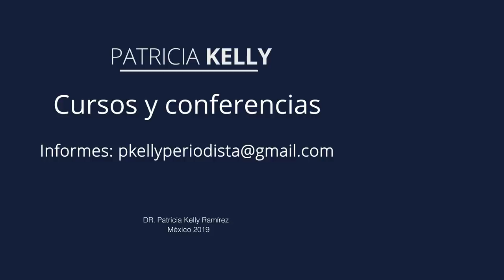Reconciliarte con tu cuerpo | Patricia Kelly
Cuántas veces has dicho "Yo ya estoy vieja, estoy horrible" o "Gordísima, no puedo ni verme" y te enojas con tu cuerpo, rechazas los cambios como si fueran algo malo y nos maltratamos, nos autocriticamos, nos maltratamos. Hoy nos acompaña el Psicoterapeuta Gestalt, Víctor Jiménez quién nos dará útiles consejos para que empecemos a darnos a nosotros mismos buentrato y, por qué no, agradecer todo lo que ese cuerpo nos ha dado y aún nos da. ¿Si no cuidas tu cuerpo, dónde vas a vivir?